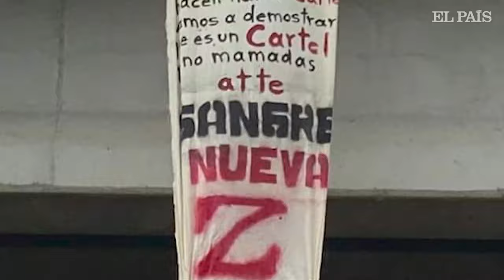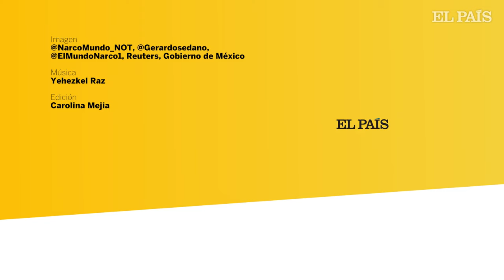SEGURIDAD | Los nuevos cárteles de MÉXICO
De acuerdo con un estudio del Centro de Investigación y Docencia Económicas (CIDE), en lo que va de la gestión del presidente López Obrador se han creado al menos 12 grupos criminales nuevos en el país.